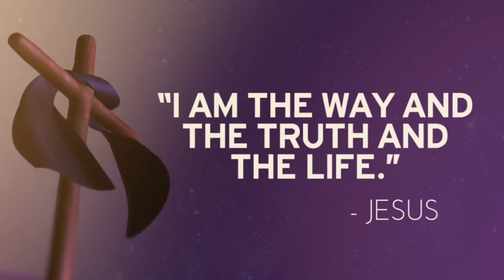40 Steps to Grace! - Fr. Ravi Rajesh Serrao Capuchin- Day 39